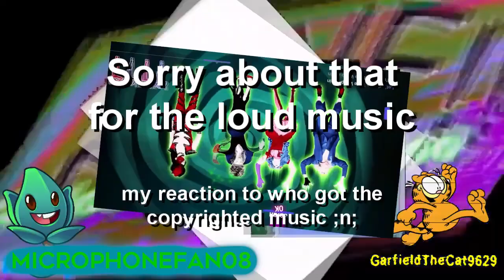YTP Tennis With GTC9629 LETS DO TIME WARP AGAIN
MicrophoneFan08
Round 6 vs GarfieldTheCat9629